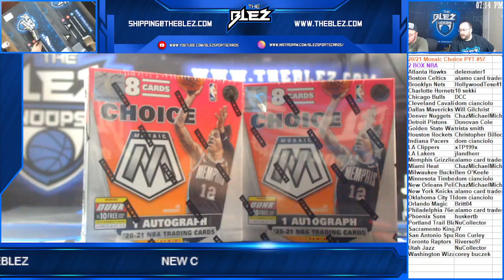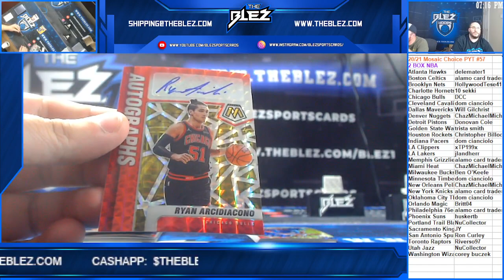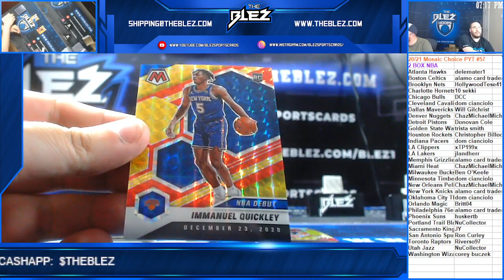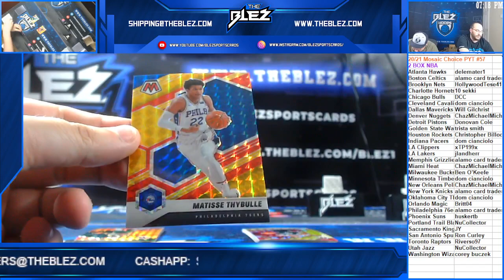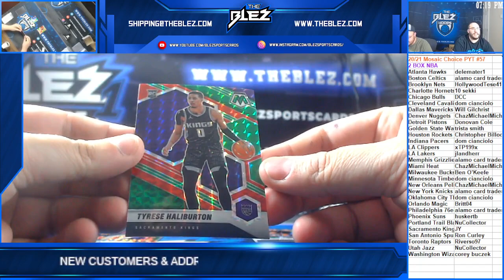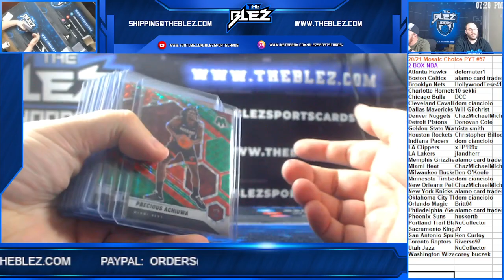2020 21 Panini Mosaic Choice 2 Box NBA PYT #57